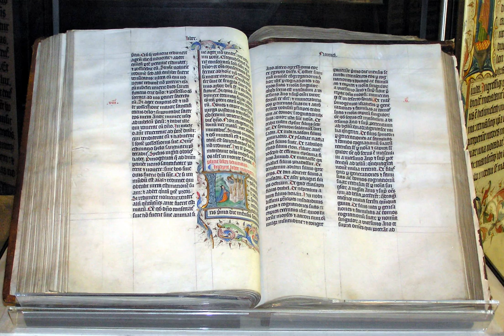Development of the Christian biblical canon | Wikipedia audio article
This is an audio version of the Wikipedia Article:
Development of the Christian biblical canon

SUMMARY
The Christian biblical canons are the books Christians regard as divinely inspired and which constitute a Christian Bible. Which books constituted the Christian biblical canons of both the Old and New Testament was generally established by the 5th century, despite some scholarly disagreements, for the ancient undivided Church (the Catholic and Eastern Orthodox traditions, before the East–West Schism).
In the wake of the Protestant Reformation, the Catholic canon was reaffirmed by the Catholic Church at the Council of Trent (1546), which provided "the first infallible and effectually promulgated pronouncement on the Canon" by the Roman Catholic Church. The canons of the Church of England and English Calvinists were decided definitively by the Thirty-Nine Articles (1563) and the Westminster Confession of Faith (1647), respectively. The Synod of Jerusalem (1672) established additional canons that are widely accepted throughout the Orthodox Church.
The Old and New Testament canons did not develop independently of each other and most primary sources for the canon specify both Old and New Testament books. For the biblical scripture for both Testaments, canonically accepted in major traditions of Christendom, see  Biblical canon § Canons of various Christian traditions.